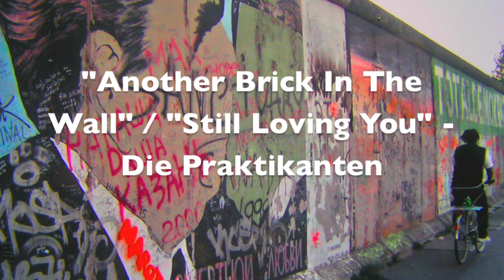"Another Brick In The Wall" & "Still Loving You" - Die Praktikanten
Songschreiber: Roger Waters, Klaus Meine, Rudolf Schenker
Alle Instrumente: K. Bluetner
Photo taken by Yen Huei Tsuei